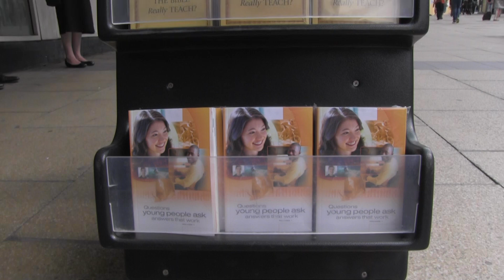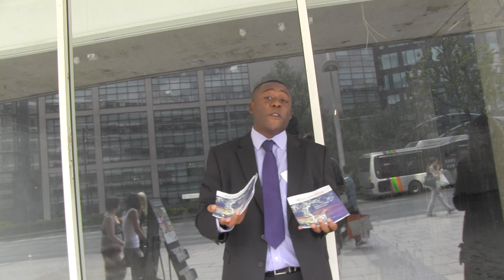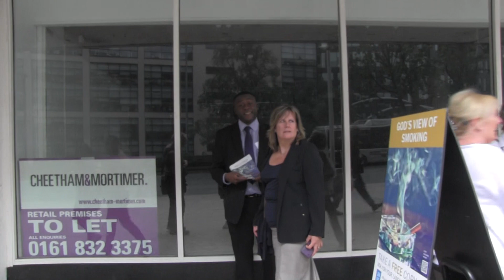Did I infringe the Freedom of Religion of the Jehova's?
I don't mind strange ideas, I don't even mind the spreading of strange ideas.
But I do feel it is important to ask the tough questions that have actually caused the death of innocent children who don't really have a clue what a religion (I mean cult) is.
I dislike the machine as much as the next guy, but the thought of a child needing blood and being refused blood - that winds me up.

This isn't a death, but it is the LARGEST ever monetary single award for a victim of child abuse by a JW member:

Account: 13011976 Sort: 08-92-49

 - WE REALLY NEED YOUR HELP

Charlie Veitch & Indigene & Love Police

BITCOIN:
1JtqtzYrScu2t3fUTvhGCPBHxr8y66­QE5G

Big love to you all, with chaos, madness, and a revolutionary fervour
Charlie